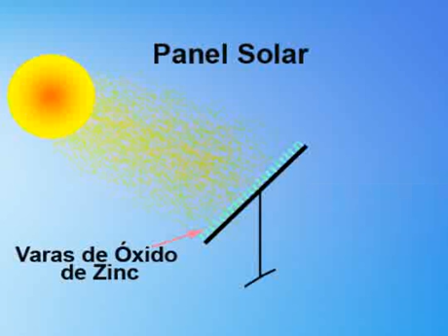Software servirá para planeación energética